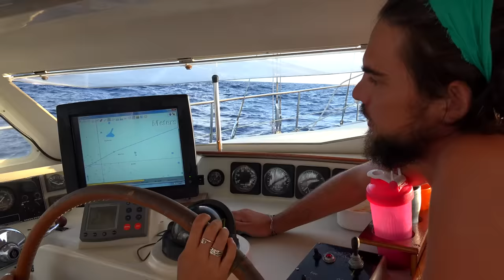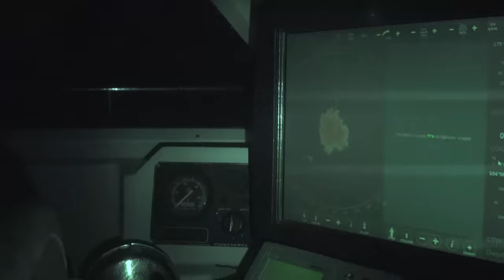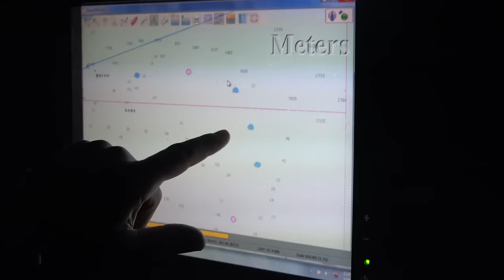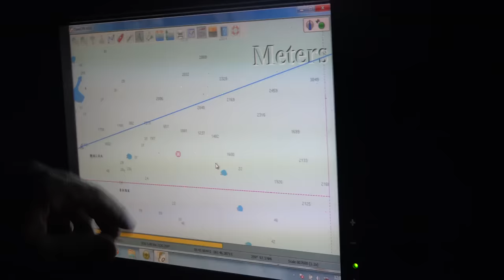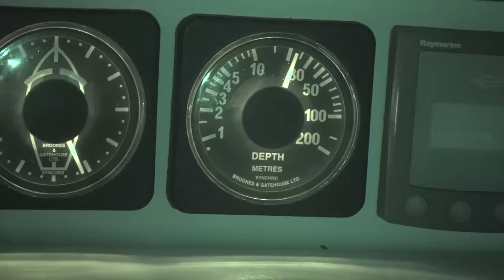Best Deep Sea Fishing Of Our Lives!- Sailing SV Delos Ep. 92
Sailing to Madagascar, woooo hooo! We leave the amazing Chagos Archipelago and set sail for Madagascar about 1,500 miles away. Just over a week into the passage we pass through an

area of shallows known of the Mascarene Plateau.  It's an interesting place because in the middle of the Indian Ocean the depth rises from 2,000 meters to 20 meters.  In some places it's

even boat smashing coral reefs so we need to be extra careful with our navigation.  In fact the Team Vestas Volvo Ocean Race boat wrecked very close to here.  As we pick our way through

the shallow spots the fish alarm starts hitting BIG!  We're talking multiple hits with Mahi, Tuna, and Wahoo.  We're pulling them in faster than we can filet them.  It's by far the best

fishing day we've had in our lives!  We finish the day off with an incredible Sushi dinner courtesy of Babs mad cooking skills.

This is our story, a story of three souls sailing around the world.  It is a story about sailing, but it's also a story about the fantastic people we meet and amazing places we see.  It's

a story of people living their lives in an alternate way, in close connection with the beautiful people and amazing planet that we call home.  Our experience has affected us so profoundly

we want to share it, hoping that others may find inspiration to follow their dreams and do what they love.

Follow Delos!

Our Mission
It’s simple really- we just want to make you SMILE! We do this because we LOVE it. Given our short time on this AMAZING PLANET there’s absolutely, positively, nothing more we’d rather be

doing with our time!

We hope by sharing this adventure you will find some inspiration in your life. If doesn’t have to be sailing. It can be anything at all. Just take a few minutes every day for yourself,

breathe deep and relax, and don’t forget to SMILE!

0:00 Ramukanji (Remix)- Onetox
01:15 We will Never Let You Go - Golden Age Of Ballooning
03:15 Dub Cowboy- MK2- YouTube Audio Library
09:03 Jupitor One- Riot- YouTube Audio Library
12:30 Shack Rave- Tatano
15:28 Off To Space- Tatano
17:15 We will Never Let You Go - Golden Age Of Ballooning